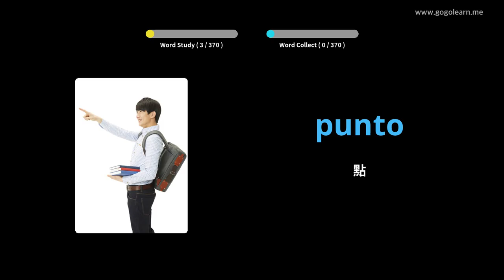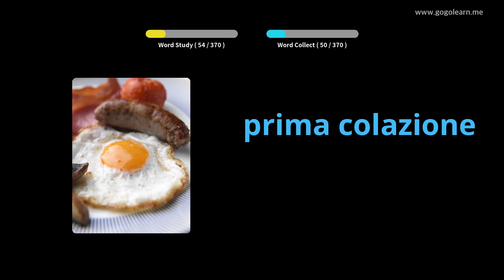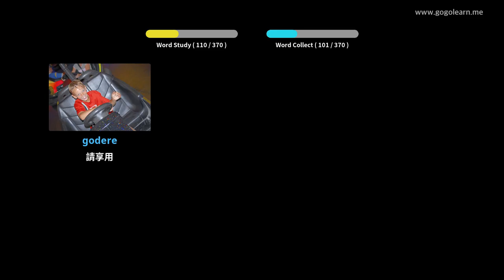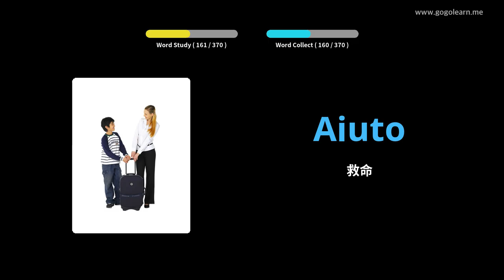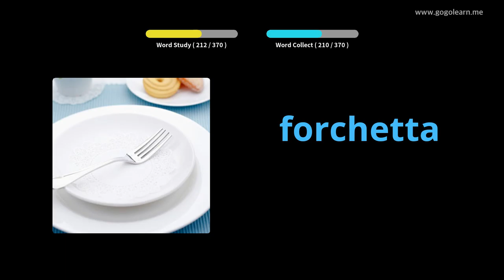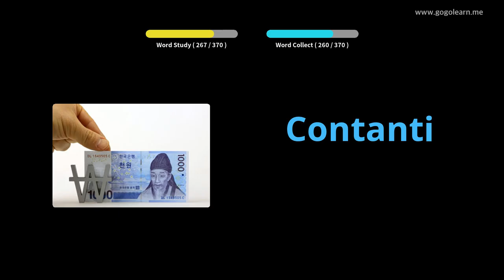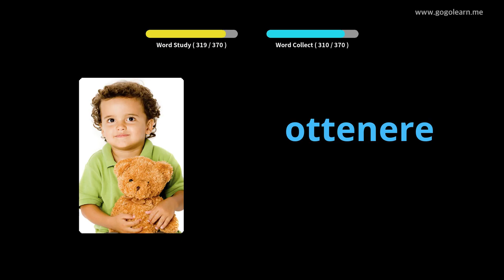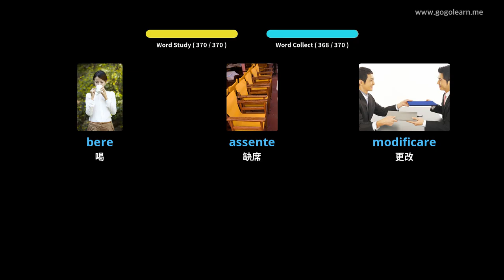意大利語詞彙基礎兒童 | Golearn